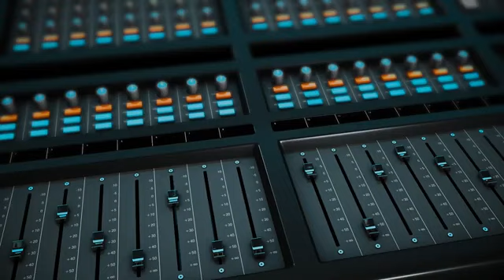Jordan 1 washed heritage June 10